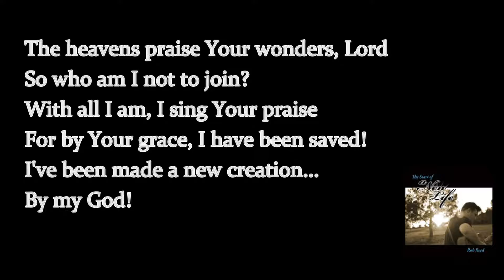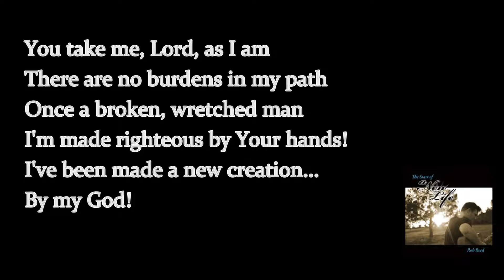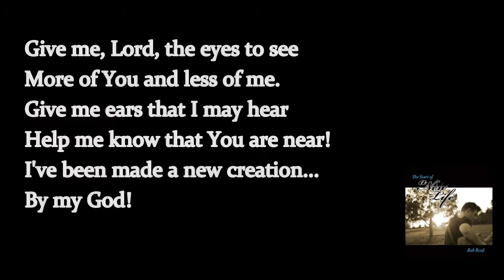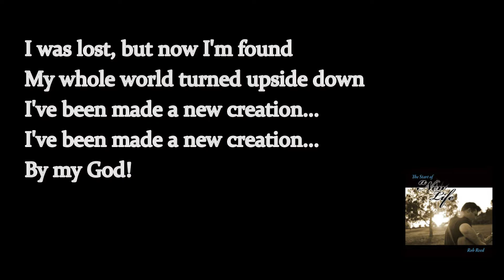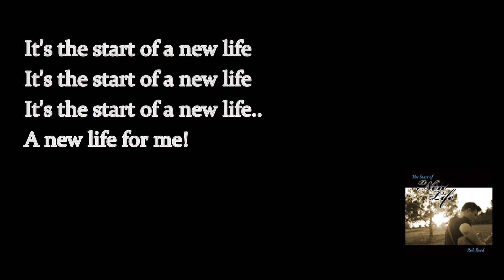"New Life" written by Rob Reed from Rob Reed's album "The Start of a New Life"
Feel free to use this music in your own videos (you will need to acknowledge third party content to YouTube after you upload, but YT will let you use)... support my worship music ministry by purchasing my music!